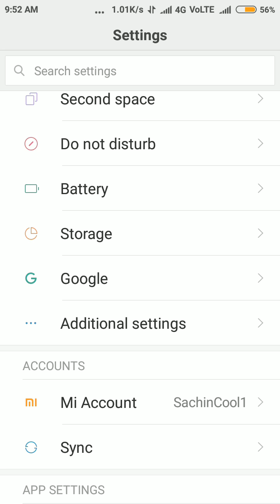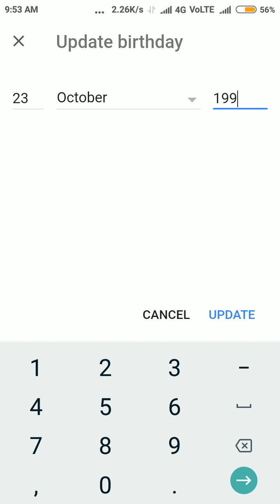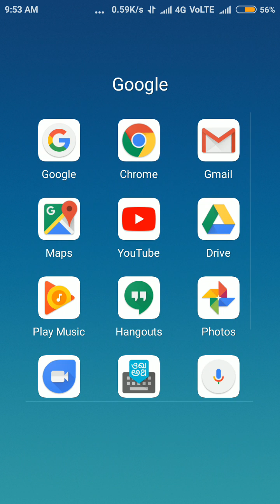How to watch age restricted videos on YouTube | HINDI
This is the only working video on YouTube...
Thanks me in the comments section 😊.
Hello friends today I m going to show you how to watch age restricted videos on YouTube in Hindi.

Watch Age Restricted Youtube Videos Without Even Signing In

how watch age restricted videos on youtube,remove age restriction mobile,remove age restriction from YouTube,how to see age restricted videos,how to turn off age restriction mode